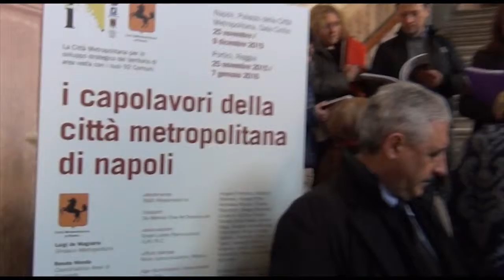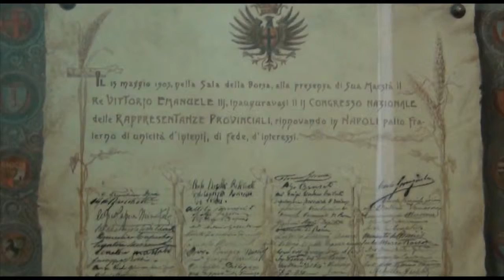"I Capolavori della Città Metropolitana di Napoli" in mostra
Il progetto scientifico della mostra si impernia sulla storia della collezione d’arte della Città Metropolitana di Napoli e si distribuisce in due sedi storiche istituzionali: la prima, il Palazzo dell’ex Provincia a Piazza Matteotti, la seconda, nella Reggia di Portici, dove avrà luogo sul piano nobile del palazzo, a livello del Museo Herculanense.
L’itinerario della mostra intende offrire una selezione dei capolavori della pittura dell’Ottocento già ricordati storicamente tra “i prodotti della scuola napoletana svoltasi sotto l’influenza del Palizzi e Morelli”, con opere che furono considerate già da Benedetto Croce “di gran valore”.

Date - dal 25 novembre 2015 al 7 gennaio 2016 (presso la sede di Palazzo Matteotti, la mostra chiuderà il 9 dicembre 2015)

Orari - Palazzo Matteotti: venerdì, sabato, domenica e martedì 08/12, h. 10 – 18. Chiuso lunedì; Reggia di Portici: martedì, mercoledì e giovedì, h. 9,30 – 13 venerdì, sabato, domenica e martedì 08/12, h. 10 – 18. Chiuso lunedì.